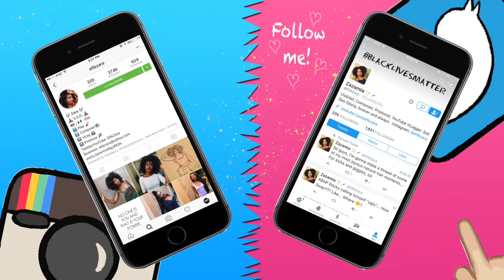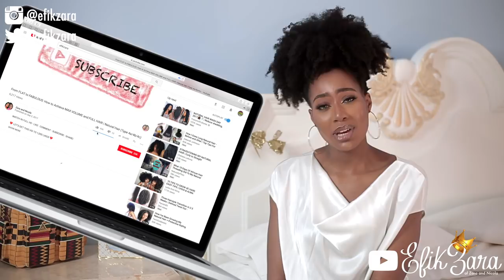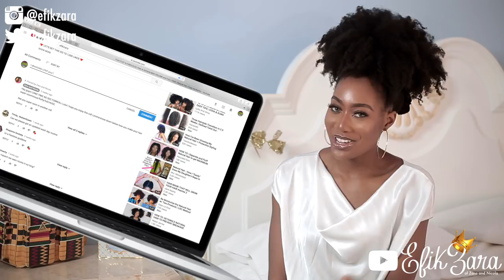MY SUGARDADDY EXPERIENCE | EfikZara StoryTime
❤️ LET'S GET THIS VID TO  LIKES! ❤️

Hey everyone! Today I wanted to try something a bit different and share with you all my brief experience having a sugar daddy! Lol it wasn’t that deep but you do have to watch the vid to find out what happened.

♪ Where to find Nicola ♪

♪ Zara's FAQ ♪

A: 4a/4b